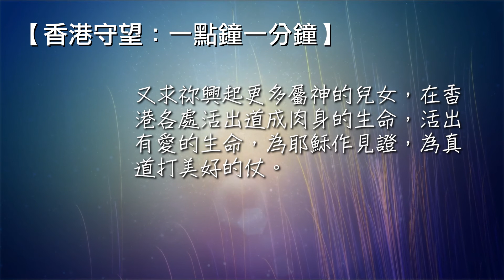香港守望：一點鐘一分鐘 2021/04/29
道成了肉身，住在我們中間，充充滿滿地有恩典有真理。我們也見過他的榮光，正是父獨生子的榮光。(約翰福音1:14)
天父上帝，感謝祢的恩典，藉著道成為了肉身。主耶穌有恩典有真理的來到世上，叫我們知道祢的話語都是可行的。求祢幫助我們在這個疫情大流行的時代活出與所蒙的恩相稱的生命，為福音作見證；又求祢興起更多屬神的兒女，在香港各處活出道成肉身的生命，活出有愛的生命，為耶穌作見證，為真道打美好的仗。奉靠主耶穌基督聖名，阿們。